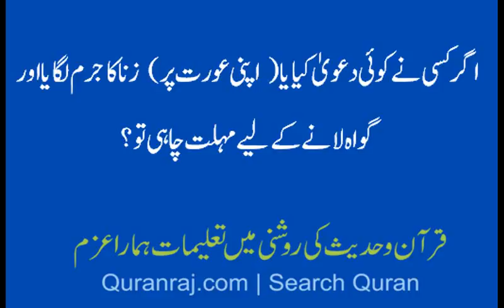bivi par zina ka jurm lagana aur gawa pesh karne ki mohlat